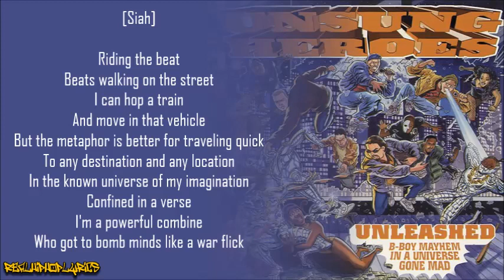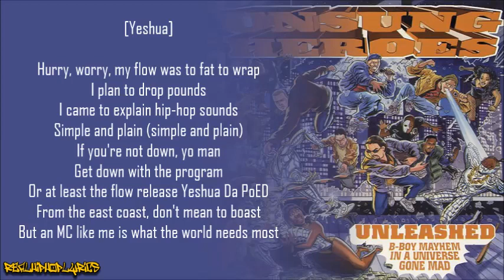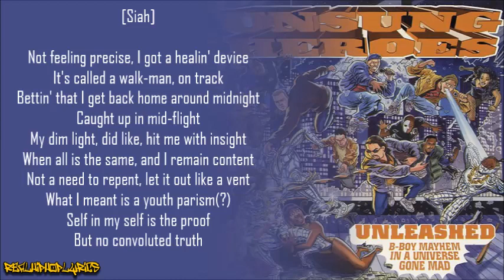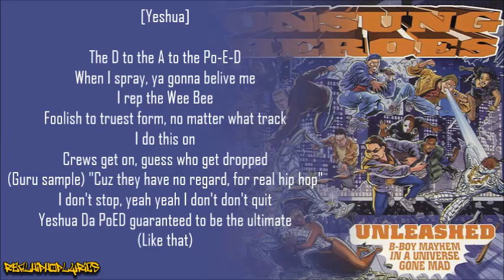Unsung Heroes - The Norm ft. Siah & Yeshua daPoED (Lyrics)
Artist/Group: Unsung Heroes
Album: Unleashed
Released: 2000
Label: 75 Ark